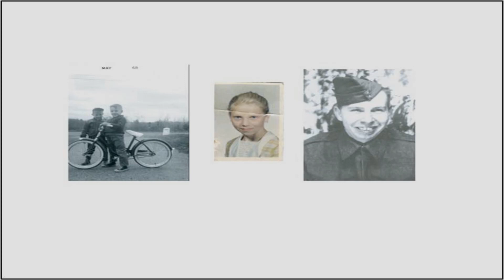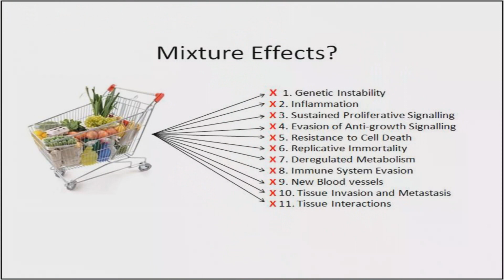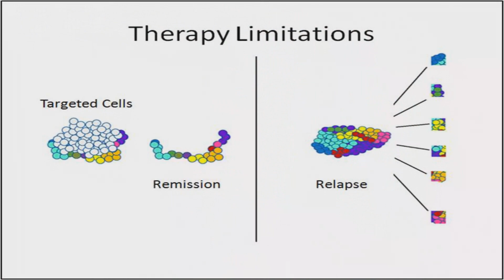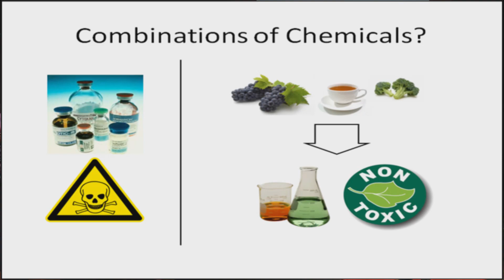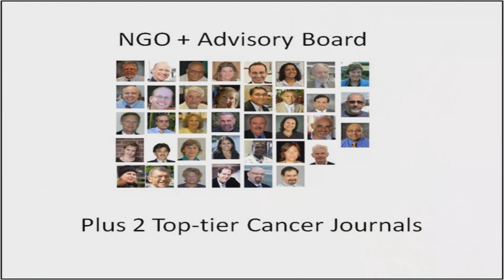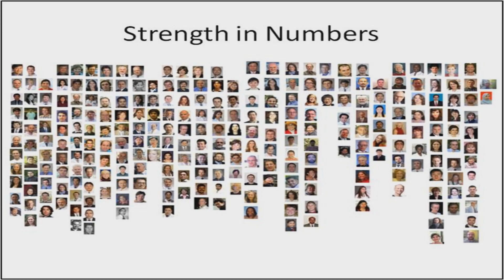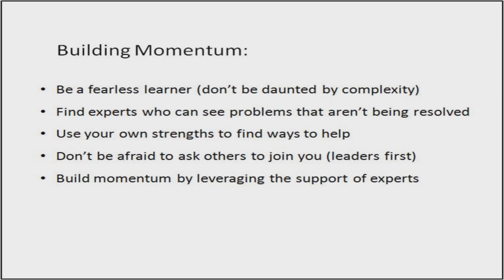Getting to know cancer | Leroy Lowe | TEDxMoncton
This talk was given at a local TEDx event, produced independently of the TED Conferences. Getting to Know Cancer, an NGO that is spearheading a global cancer research initiative that involves more than 350 scientists in 31 countries.

Leroy Lowe is the President and Co-Founder of Getting to Know Cancer. Formerly an aerospace engineer, project manager, corporate executive, and business consultant, Lowe is now an educator and social entrepreneur who is passionate about tearing down silos in cancer research to solve important problems that demand large-scale collaboration.